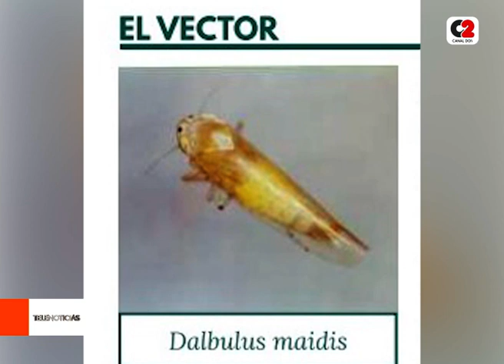Realizan un relevamiento sobre chicharritas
Personal de la agencia INTA Jesús María se encuentra tomando datos en la región sobre como está afectando la chicharrita las producciones de maíz.

Este monitoreo de lleva a cabo a nivel nacional, y busca acumular datos, información y conocimiento que permita en un futuro estimar el riesgo epidemiológico del vector.

🤳 Ing. Raúl Candela, agencia INTA Jesús María.